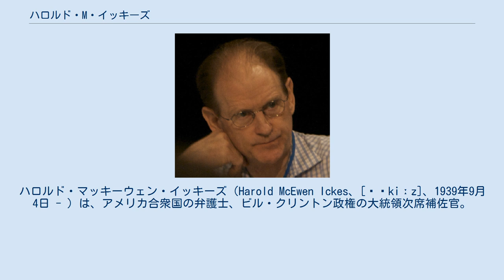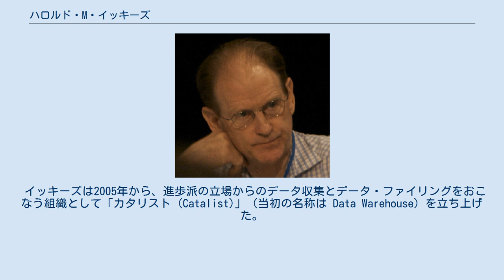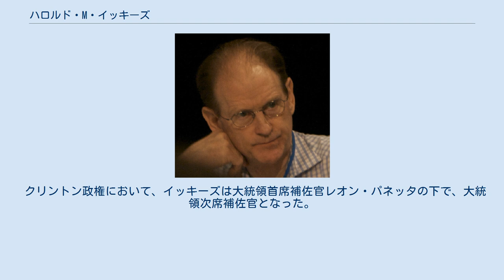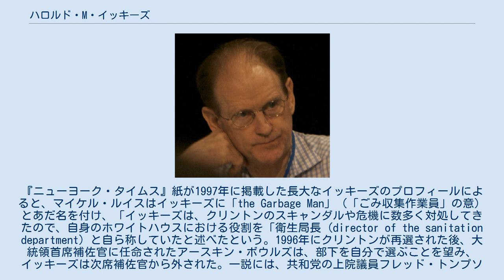ハロルド・M・イッキーズ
ハロルド・マッキーウェン・イッキーズ（Harold McEwen Ickes、[ˈɪkiːz]、1939年9月4日 - ）は、アメリカ合衆国の弁護士、ビル・クリントン政権の大統領次席補佐官。
 彼は、フランクリン・D・ルーズベルト政権で内務長官を務めたハロルド・L・イケスの息子である。
 イッキーズは、1964年にスタンフォード大学を卒業し（AB：経済学）、次いでコロンビア・ロー・スクールを修了した。
1960年代には、学生活動家として公民権運動に関わり、1964年にはミシシッピ州、1965年にはルイジアナ州で活動し、「自由の夏 (Freedom Summer)」にも参加した。
その後は、長くニューヨークで、おもに労働法関係を手がける弁護士として活動していた。
 イッキーズは、40年来の民主党の活動家であり、ユージーン・マッカーシー、バーチ・バイ、モリス・ユーダル、テッド・ケネディ、ジェシー・ジャクソンの大統領選挙活動に関わった。
1989年には、上級顧問としてデイヴィッド・ディンキンズのニューヨーク市長当選を後押しした。
 イッキーズは、イッキーズ・アンド・エンライト・グループ (The Ickes and Enright Group) の会長として登録ロビイストとなっている。
 イッキーズは、ホワイトハウス入りする前、法律事務所 Meyer, Suozzi, English & Klein の会長を14年間務めていたが、1998年にこの事務所に復帰し、2018年現在も名誉会長として Meyer Suozzi の所属弁護士のひとりとなっている。
 イッキーズは2005年から、進歩派の立場からのデータ収集とデータ・ファイリングをおこなう組織として「カタリスト (Catalist)」（当初の名称は Data Warehouse）を立ち上げた。
（2007年の時点では）イッキーズはカタリストの社長であった。
 2009年11月、イッキーズは、ニューヨーク州知事デビッド・パターソンの選挙陣営に上級顧問として加わった。
 マーティンデール・ハベルは、イッキーズに弁護士の中でも最上位級の専門的優秀性をもつとされる「AV Preeminent」の評価を与えている。
2008年2月にヒラリー・クリントンが民主党の大統領候補指名争いに加わった際には、イッキーズは政策面の戦略を担当し、『ニューヨーク・タイムズ』紙の特集記事に取り上げられ、彼の選挙運動へのアプローチや、彼独特の「生意気 (sassy)」で「食えない (dyspeptic)」態度が詳しく取り上げられた。
 イッキーズは1992年に、ニューヨーク州におけるビル・クリントンの大統領選挙運動を取り仕切り、ジェニファー・フラワーズとのスキャンダルをめぐる問題にも関わらず、この州の民主党員たちをクリントン支持でまとめることに成功した。
 クリントン政権において、イッキーズは大統領首席補佐官レオン・パネッタの下で、大統領次席補佐官となった。
『ニューヨーク・タイムス』紙が1997年に掲載した長大なイッキーズのプロフィールによると、マイケル・ルイスはイッキーズに「the Garbage Man」（「ごみ収集作業員」の意）とあだ名を付け、「イッキーズは、クリントンのスキャンダルや危機に数多く対処してきたので、自身のホワイトハウスにおける役割を「衛生局長 (director of the sanitation department) と自ら称していたと述べたという。1996年にクリントンが再選された後、大統領首席補佐官に任命されたアースキン・ボウルズは、部下を自分で選ぶことを望み、イッキーズは次席補佐官から外された。一説には、共和党の上院議員フレッド・トンプソンが上院国土安全保障・政府問題委員会で、クリントンの選挙運動における資金の流れを徹底的に調査したことが背景にあったともいう。 2000年にヒラリー・クリントンが上院議員選挙に立候補した際には彼女の上級顧問となった。その後は、527団体であるメディア・ファンドの代表となっている。2004年の選挙後には、民主党全国委員会 (DNC) の委員長の座を巡って、ハワード・ディーンの対抗馬とも目された。 2008年の大統領選挙ではヒラリー・クリントンの政策参謀として関わったが、指名獲得はならなかった。報道によれば、選挙運...